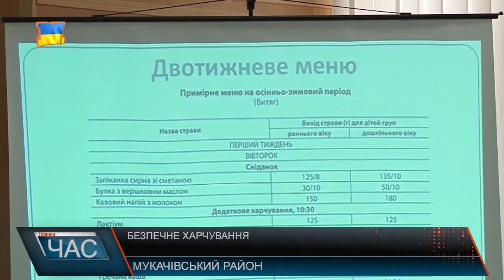Корисна та смачна. Харчування дошкільнят за новими стандартами